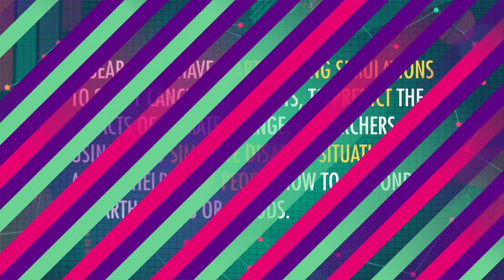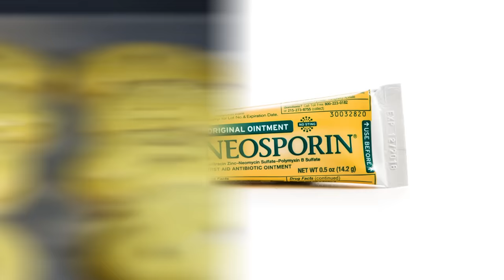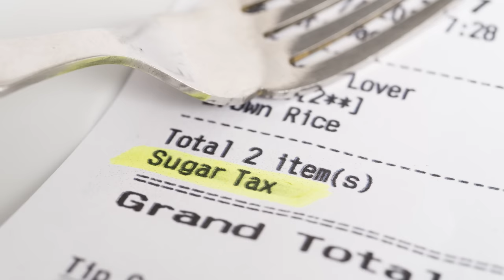Controlled Experiments: Crash Course Statistics #9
We may be living IN a simulation (according to Elon Musk and many others), but that doesn't mean we don't need to perform simulations ourselves. Today, we're going to talk about good experimental design and how we can create controlled experiments to minimize bias when collecting data. We'll also talk about single and double blind studies, randomized block design, and how placebos work.